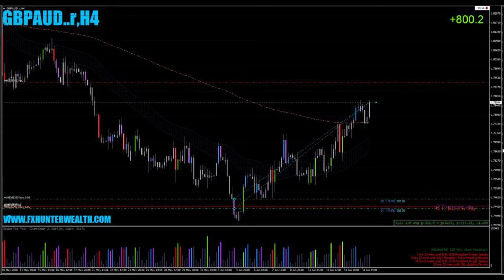GBPAUD Trade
FOREX TRADING OFFERS GREAT POTENTIAL PROFIT, BUT ALSO INCLUEDS HIGH RISK. YOU SHOULD CONSIDER YOUR OBJECTIVES, TRADING EXPERIENCE AND RISK TENDENCIES. YOU SHOULD BE AWARE OF THE POSSBILITY OF LOSING SOME OR IN WORST CASE ALL OF YOUR INVESTMENTS. HISTORICAL RESULTS OF TRADING SYSTEMS OR FOREX STRATEGIES CAN´T GUARANTEE A PROFIT IN THE FUTURE MARKET CONDITIONS.

BY PURCHASING TRADING SOFTWARE OR SUBSCRIBING FOR EDUCATIVE TRADING SIGNALS YOU AGREE WITH THE FACT THAT THE SOFTWARE DEVELOPERS AND OWNER OF THIS PAGE IS FREE OF ANY RESPONSIBILITY FOR YOUR TRADING RESULTS AND CAN´T BE CONSIDERED AS FINANCIAL ADVISORS.

TRADING THAT YOU PERFORM ON YOUR REAL ACCOUNTS YOU DO AT YOUR OWN RISK ONLY. BY PURCHASING SOFTWARE OR EDUCATIVE SIGNALS WILL BE CONSIDERED THAT YOU COMPLETELY ACCEPT THESE CONDITIONS. TELEGRAM CHANNEL, INSTAGRAM CHANNEL, FACEBOOK PAGE, TWITTER AND YOUTUBE CHANNELS ARE CREATED ONLY FOR INFORMATIVE PURPOSES AND CANT BE CONSIDERED AS FINANCIAL ADVISORY CHANNELS.